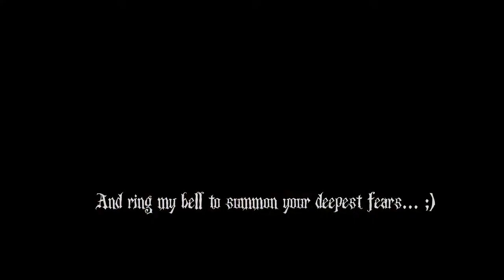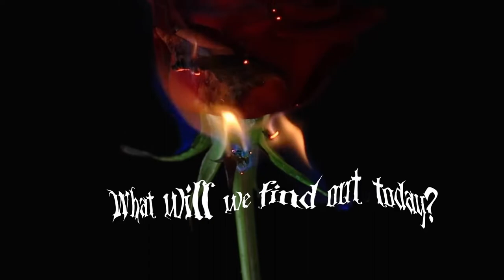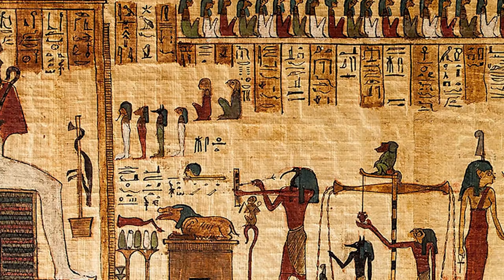Gassy Vampyre 2 A Dinner to Die For (Omaima Nelson)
Hello everyone and welcome to the 2nd episode of GassyVampyre! This is the story of the Omaha Nelson's "Dinner to Die For".

This crime actually happened a few weeks before I was born! I had no idea until I was researching. Thought that was pretty cool! I still wonder what her real objective was or if she just snapped. What are your thoughts?

This time around I made sure my setup was a lot better and also made sure to look at you guys when talking. I am still trying to figure out how to film so that more of me is visible, but I hope you enjoyed this episode!

MY ALBUM IS ON PRESALE!

I wrote all of the backing music. :). if you like what you hear, you can find my actual music in the links below. also, if you want to see other things I do, ways to help this channel grow, and sneak peeks at my upcoming content, my socials are all linked below!

TIPJAR (GOES TO CREATING CONTENT)

FOLLOW MY BAND! SUN LAY SILENT PAGES:
Join the Evil- I Mean TOTALLY NOT EVIL discord! :D!